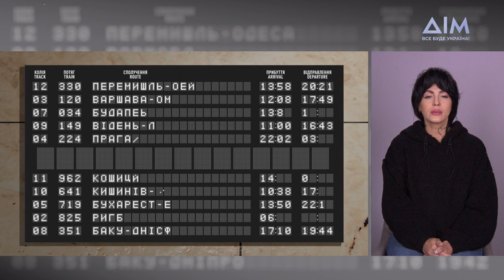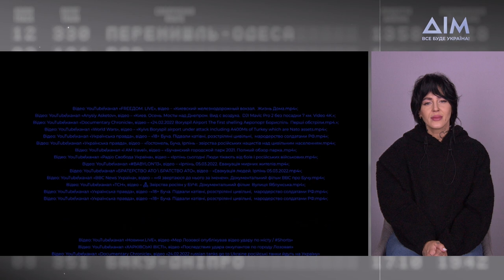Дочекаюсь | Жестова мова | Доньки влаштували несподівану зустріч татові, який пережив окупацію Бучі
Олена, рятуючи сина від війни, виїхала за кордон. Її батько Микола залишився у Бучі й пережив страшну окупацію. Він не хотів лякати доньку і не розповідав, що йому довелося пережити. Але у програмі "Дочекаюсь" він показав та поділився своїми спогадами з тих пекельних днів.

Родина не бачилася з початку повномасштабного вторгнення. Батько та сестра Алла завжди відговорювали Олену повертатися в Україну. Але Олена вирішила влаштувати їм незабутній сюрприз. Микола навіть не здогадується, що його старша донька вже зовсім поруч. Як мине зустріч? Чи вдасться здивувати тата? Дивіться таку теплу і довгоочікувану зустріч у програмі "Дочекаюсь".